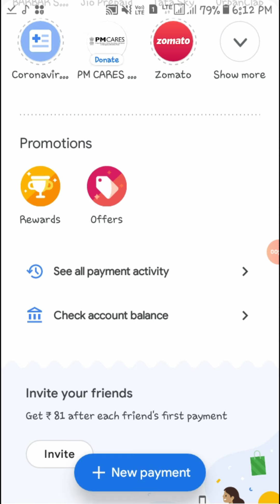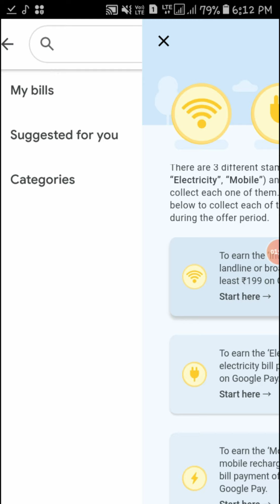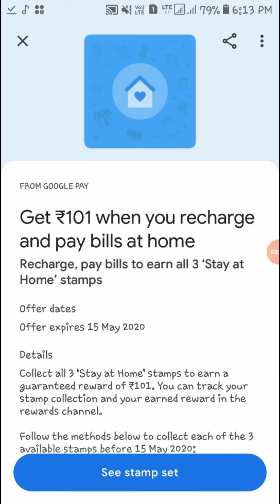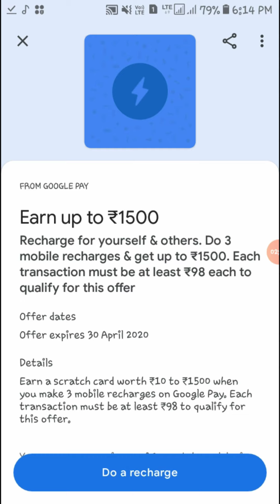Google pay new offer 2020//earn rs 101 and upto 1500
Nomoskar Dosto,
Welcome to my Indian Technical channel.

This channel is related to tech,unboxing,money earning, youtube etc.

Plese support me Dosto🙂🙂☺☺

By bye...